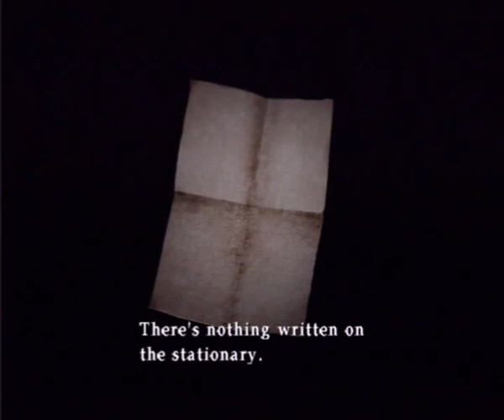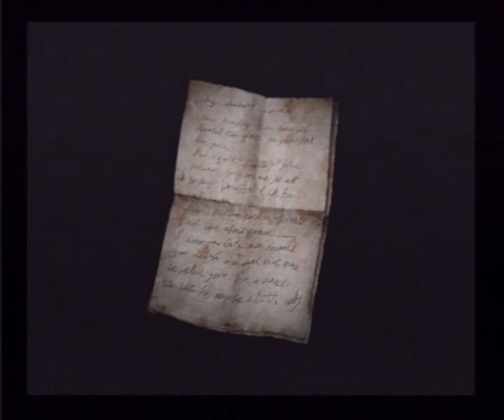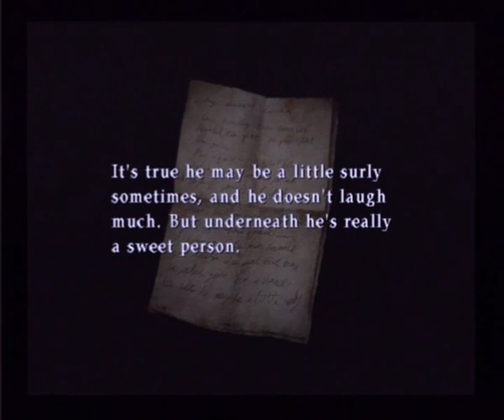Pyschadelicsnake Silent Hill 2 Walkthrough Hard difficulty riddle part 39 (Reupload)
One of mine and I know many of your favorite Pyschadelicsnake walkthroughs! I thankfully saved this months ago on my hard drive when they said they would start deleting youtube channels that were inactive. Snake and Vash12349 are two youtubers that my whole childhood are based around. Definitely along with PKA are my favorite gaming channels of all time. I hope you all enjoy and I wish you the best! Please if you have any videos let me know or reupload them yourselves! - Raiden